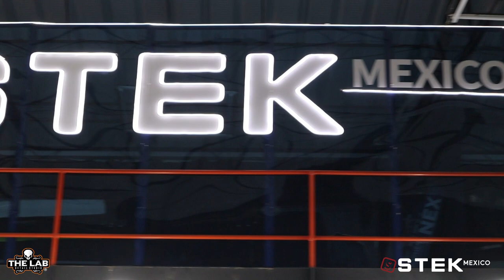Aplicación de PPF de la marca STEK en Challenger|| The Lab México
¿𝗩𝗶𝗮𝗷𝗮𝘀 𝗽𝗼𝗿 𝗖𝗮𝗿𝗿𝗲𝘁𝗲𝗿𝗮? ⁣
No hagas scroll sin antes ver este video...⁣
Protección Full Front para este Hellcat obvio con stek ⁣⁣⁣